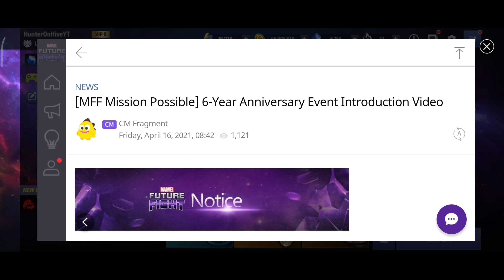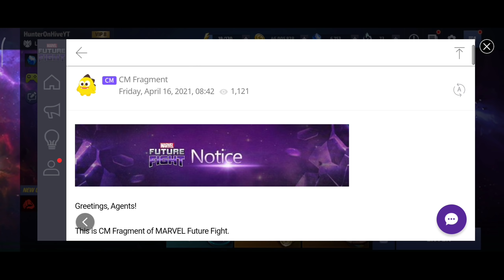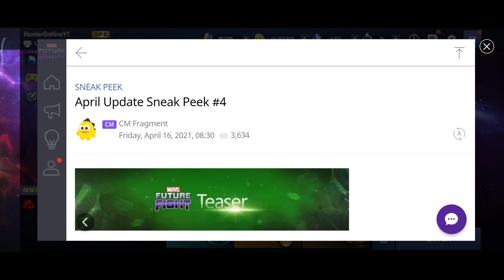[MFF] MEPHISTO - NATIVE TIER 3! April Sneak Peek #4! No Doctor Doom? - Marvel Future Fight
SNEAK PEEK #4!
MEPHISTO PLAYABLE NATIVE TIER 3!!!